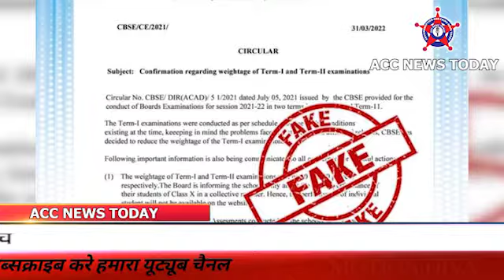सी बी एस इ के नाम से जारी हुआ नोटिस *Fake cbse notice breakingnews#